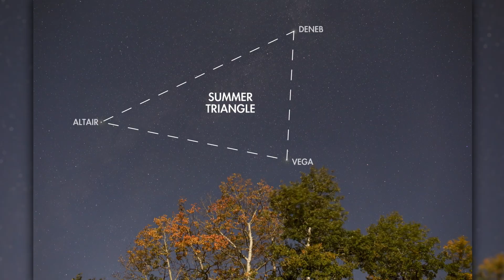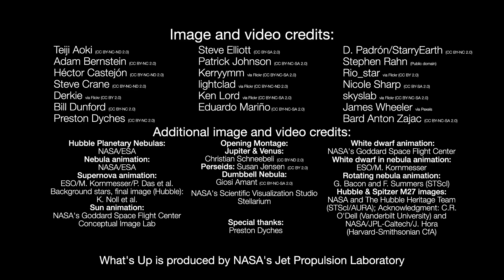NASA What's Up: Skywatching Highlights for August 2025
What are some skywatching highlights in August 2025?

A close conjunction of Jupiter and Venus peaks on the 11th and 12th. Viewing the Perseid meteors will be hampered by a bright Moon. And look for the Dumbbell Nebula, which offers a peek into how stars like our Sun go out in style.

0:00 Intro
0:13 August planet viewing
1:17 Perseids outlook
1:43 The Dumbbell Nebula
3:07 August Moon phases